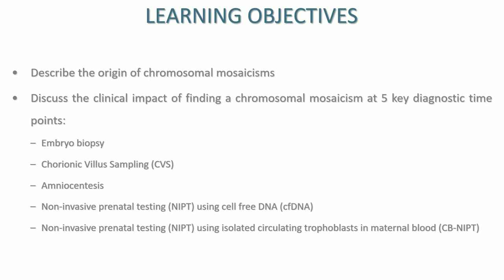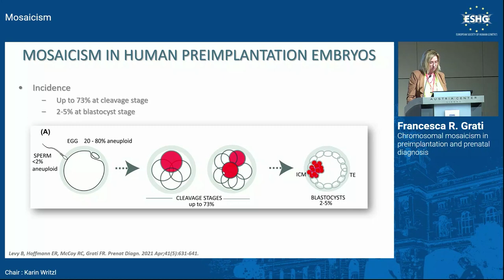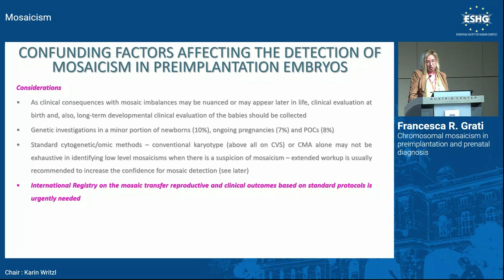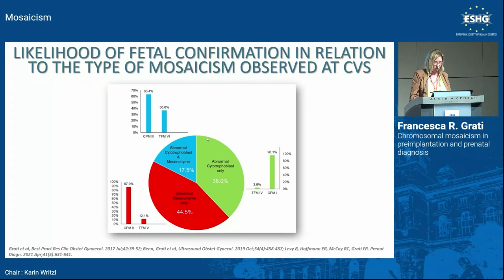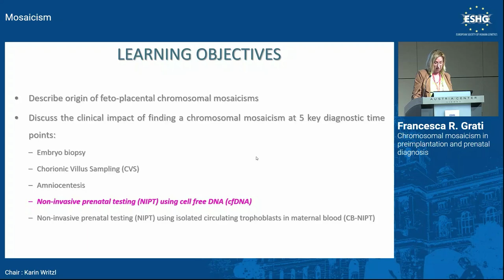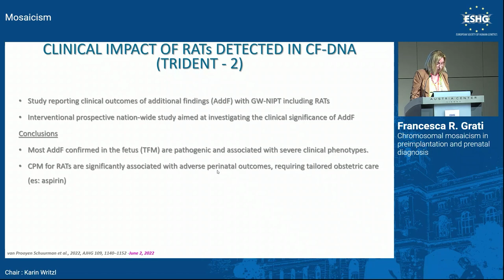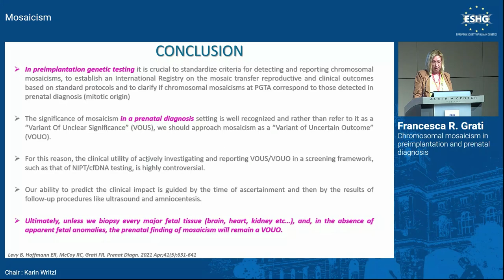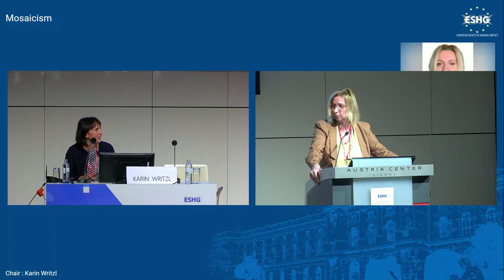E05.1 - Chromosomal mosaicism in preimplantation and prenatal diagnosis